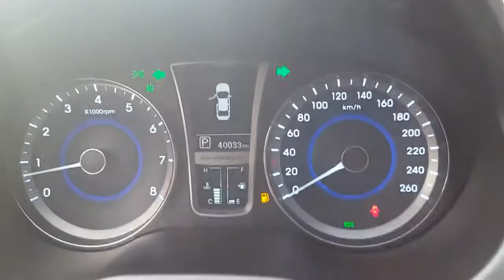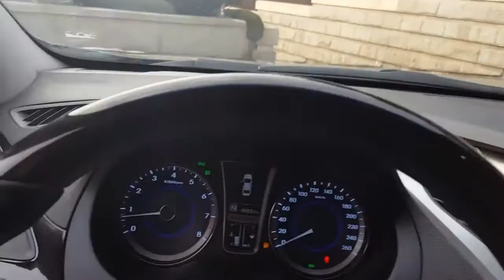[Autowini.com] 2012 Hyundai Grandeur HG PREMIUM FULL OPTION (CHUMDAN TRADING)